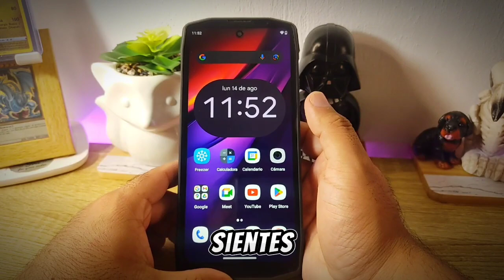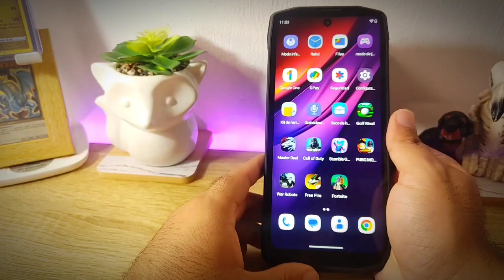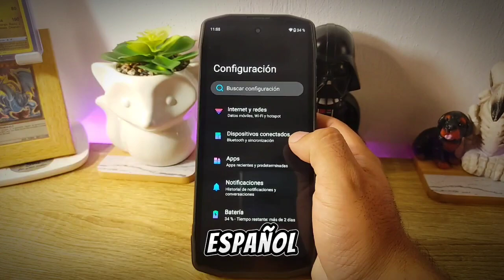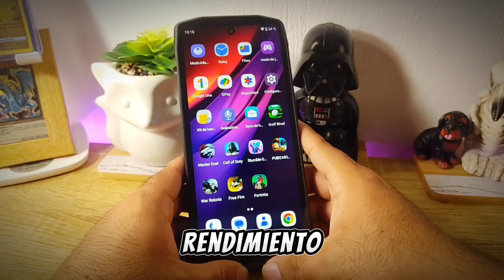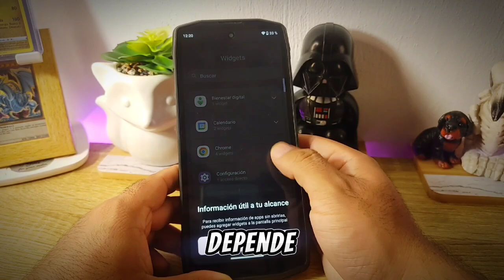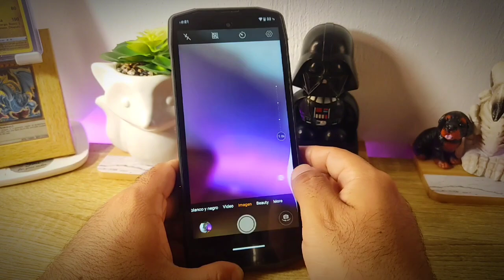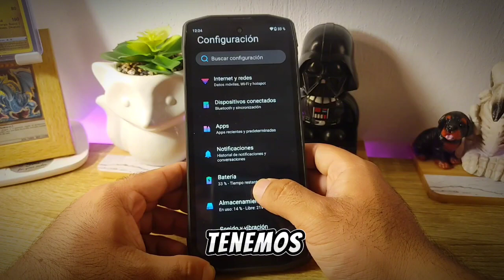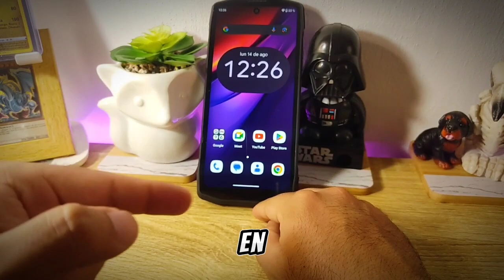ESTA BRUTAL!!! CUBOT KING KONG STAR REVIEW REAL 🤯!!!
Hoy tenemos el Review del CUBOT KING KONG STAR!!!